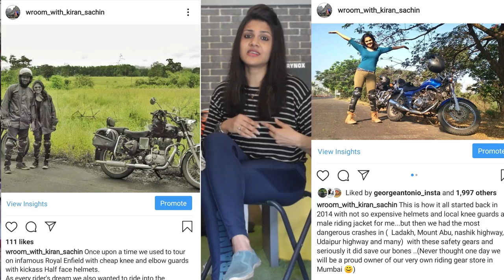Riding Pant or Knee Guards - Which one is better?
DSLR we use
Vlog Tripod
Cheap Mic for DSLR
Rynox Tank Bag used by Kiran
Rynox Tank Bag used by Sachin
Kiran's Short Glove
All Season cheap Gloves
Action Camera : GoPro Hero3 White Edition
Tyre Inflator we always carry on our rides
Good quality Mic we use for DSLR